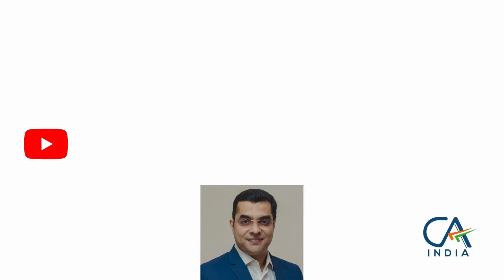DAILY NEWS & UPDATES 7 MAY 2024 PODCAST FOR CA BY SOUND OF CA (FCA DEEPAK RAO)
Dear finance professionals and students, welcome to Podcast of FCA Deepak Rao a practicing Chartered Accountant.

• India's three private telecom operators, Reliance Jio, Bharti Airtel, and Vodafone Idea, are set to bid for a piece of 5G spectrum worth Rs 96,317.65 crore in the next auction, set to start on June 6. The auction will cover airwaves in various bands, with the government expected to make some selective buying. The auction is expected to be a muted affair, with top telcos having sufficient 5G airwaves for their current needs.

• Indian oil refiner Reliance Industries has resubmitted a request to the US for authorization to import crude oil from Venezuela, allowing it to resume oil trade between the OPEC producer and Venezuela. French oil producer Maurel & Prom has also been granted a license to conduct oil and gas operations in Venezuela for the next two years. The US did not renew a general license for Venezuela to export oil and fuel to its chosen markets in April, but some individual authorizations to foreign firms seeking to do oil business with Venezuela would be issued.

• Blackstone Group is in advanced talks to buy Adani Realty’s commercial real estate project Inspire BKC, situated on the edge of Mumbai’s bustling business district Bandra-Kurla Complex (BKC). The US-based private equity major is expected to shell out between Rs 1,800 crore to Rs 2,000 crore for the office tower with 800,000 sq ft space.

• Microsoft has acquired 48 acres of land in Hyderabad for a deal worth around  Rs 267 crore. The property, located about forty kilometers from Hyderabad, is part of Microsoft's plans to expand its data centre business. The acquisition adds to its existing network of three data centre regions in India, Pune, Mumbai, and Chennai. Microsoft currently operates an India Development Centre (IDC) in Hyderabad, which has been instrumental in the development of its technological offerings.

• The Securities and Exchange Board of India (Sebi) has returned the proposal by the National Stock Exchange (NSE) for market time extension in the derivatives segment due to a lack of consensus among the broker community.

• RBI has revised the extant guidelines on issuance of ‘Irrevocable Payment Commitments’ by banks in the light of T+1 settlement cycle. Accordingly, only those custodian banks will be permitted to issue IPCs, which have a clause in the agreement with clients giving the banks an inalienable right over the securities for receiving a payout in settlement.

We love keeping CA informed.

Vande Mataram
Jai Hind